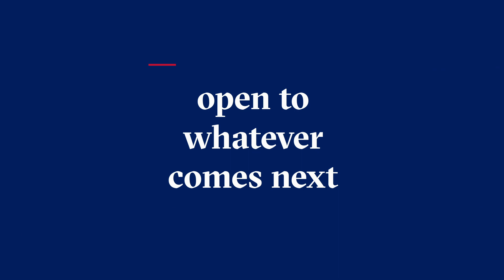Discover the importance of an open mind | LBS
Discover where an open mind can take you and your organisation with our Executive Education programmes.

At London Business School, we believe in keeping an open mind. Our focus is on being open to change, innovation and thinking that knows no bounds as well as to different experiences and diverse perspectives. This approach gives students all the tools they need to enter the business world equipped for their next steps.

About us:
London Business School's vision is to have a profound impact on the way the world does business and the way business impacts the world. As well as its highly-ranked postgraduate masters degrees, the School offers Executive Education programmes to international business leaders. London Business School is consistently rated amongst the best business schools globally and is widely acknowledged as a centre for outstanding research.